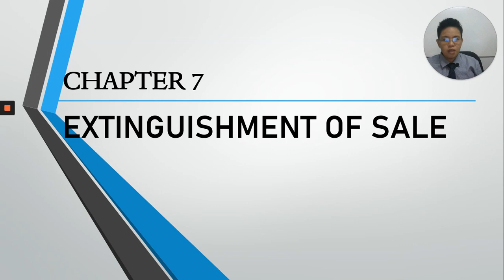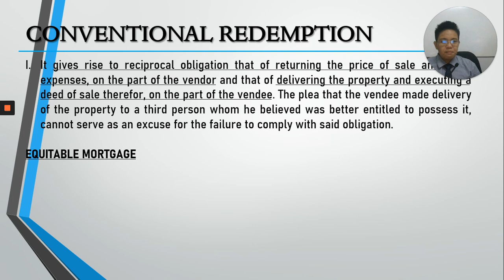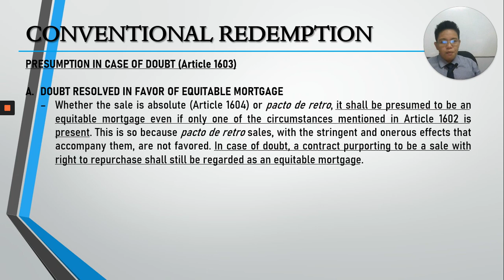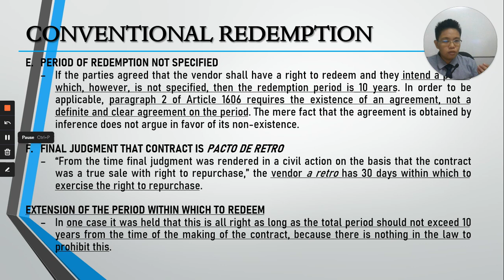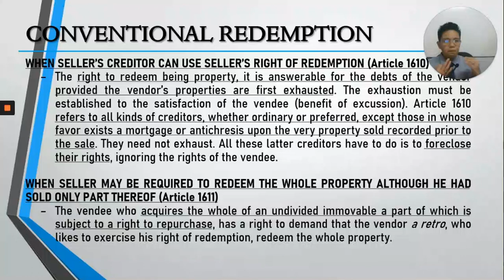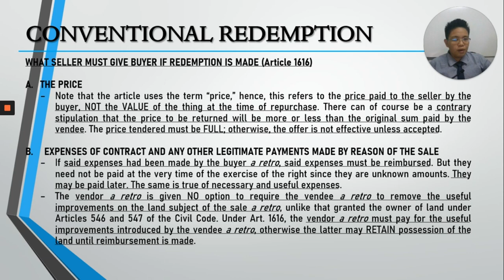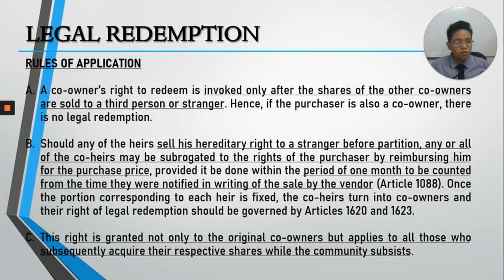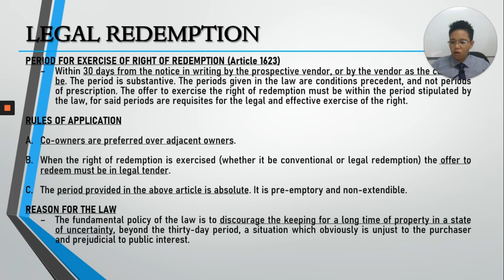Sales Chapter 7 Extinguishment of Sale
Lecture on "Chapter 7 Extinguishment of Sale" of the Law on Sales. Source materials are "The Law on Sales, Agency and Credit Transactions" by Hector S. De Leon and Hector M. De Leon, Jr. and "Law on Sales" by Cesar L. Villanueva and Teresa V. Tiansay.
This lecture is purely for class purposes only.